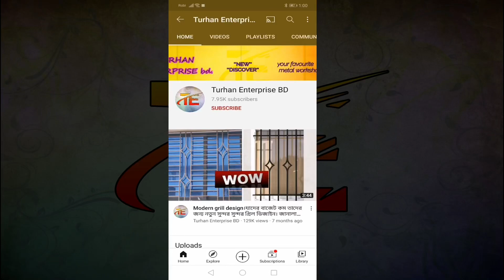টেবিল বা কেশ কাউন্টার কিনুন তুরহান এন্টারপ্রাইজ থেকে ❤️ মজবুত ফার্নিচার কোথায় বানাবেন ?? 🔥